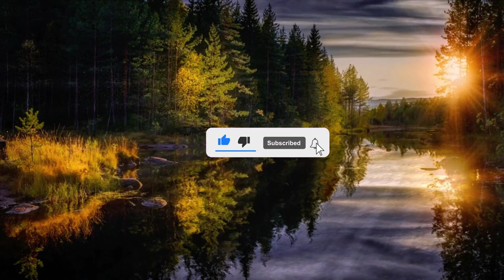Beautiful Relaxing Park Music Video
Taking some time out to recharge and relax is sometimes necessary. and a great way to do this is with the beautiful Relaxing Park Music Video. Featuring gorgeous visuals of nature like rolling hills, vibrant flowers, trees swaying in the breeze, and majestic mountains in the background. It’s easy to get lost in its calming sounds. Whether you need a pick-me-up or want to take a break from life’s hustle and bustle for a few moments. This video is perfect for helping your mind find peace.